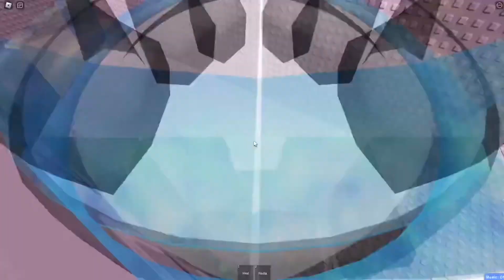My WORST JToH Tower EVER…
my mic exploded for the first minute so    sorry ig